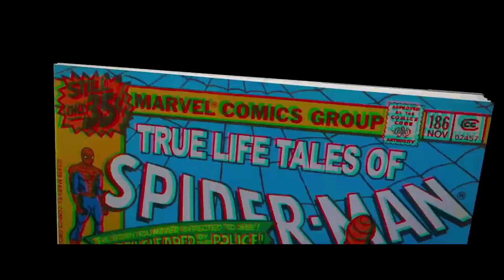Spider-Man: Into The Spider Verse - Movie Review (2018)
Finally Miles Moralles gets his earned big screen debut! Does this Sony animation do this beloved character justice? Here are my thoughts!

Spider-Man: Into the Spider-Verse is a 2018 American computer-animated superhero film based on the Marvel Comics character Miles Morales / Spider-Man, produced by Columbia Pictures and Sony Pictures Animation in association with Marvel, and distributed by Sony Pictures Releasing. It is set in a shared multiverse called the "Spider-Verse", which features different alternate universes.[a] The film was directed by Bob Persichetti, Peter Ramsey, and Rodney Rothman from a screenplay by Phil Lord and Rothman, and stars Shameik Moore as Morales, alongside Jake Johnson, Hailee Steinfeld, Mahershala Ali, Brian Tyree Henry, Lily Tomlin, Luna Lauren Velez, John Mulaney, Nicolas Cage, and Liev Schreiber. In the film, Morales becomes one of many Spider-Men.

Is this highly anticipated bio pic a Killer Queen or will it Bite the Dust? Here are my thoughts on Bohemian Rhapsody!

Special thanks to Bashir Wagih for Intro animation.